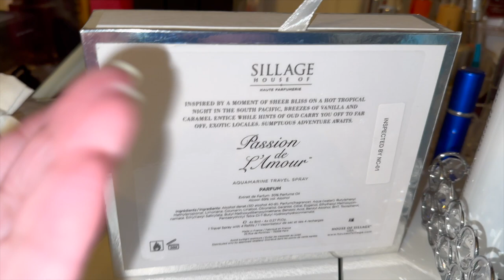Saturday Reset ep. 28! Green with ...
Hey friends! It's time to swap out bags and things again!  I'm in panic mode over packing for the trip and planning things while still dealing with the day-to-day. I chose some very eclectic fragrances and an unusual but very Oregon nail polish shade!

Bag of this week Louis Vuitton Felicie Pochette Empriente blank leather

at a discount: (I actually paid $1270 in 2019 so not bad)
Full set:

For my manicure, I'm going with a simple Modest Moss very green fall creme polish
✨✨✨ And of course, no week is complete without the perfect fragrance.

I'll be alternating between these scents:
House of Sillage-  Passion de L'amour
House of Sillage Chevaux d'or
Tom Ford Soliel Neige
Atelier Cologne Vanilla Incensee
Jo Malone Wood sage and sea salt

Curious about my picks?

Write me:
3760 Market St NE #183

00:00 Introduction
1:00  Do I need to pack this many bags?
5:00 This week
6:45 Perfume tray recap and new
12:40 Pick out a color
13:18 Bag swap out!!
18:36   thats a wrap up !